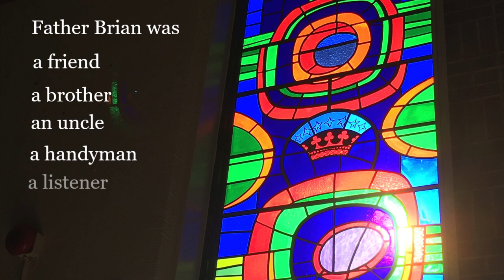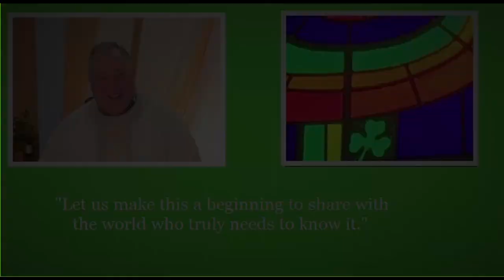In loving memory of our friend and pastor, Father Brian Hennessey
Our parish family lost a dear friend in Father Brian Hennessey on Holy Thursday in 2019. We remember his love, wisdom and friendship on this holy day.